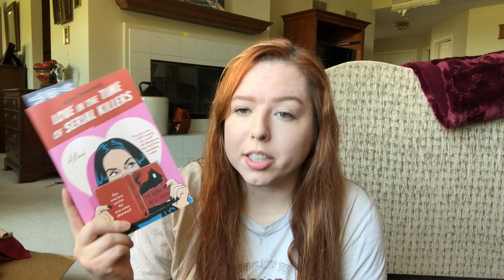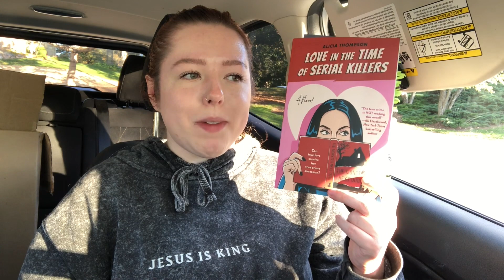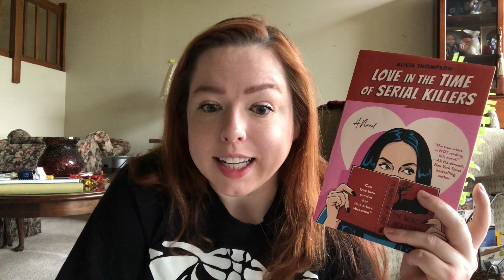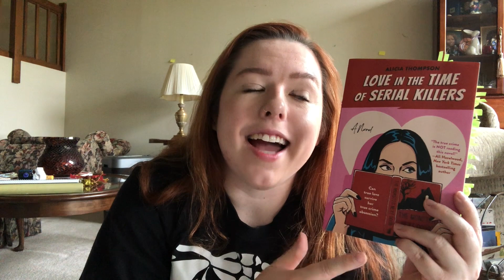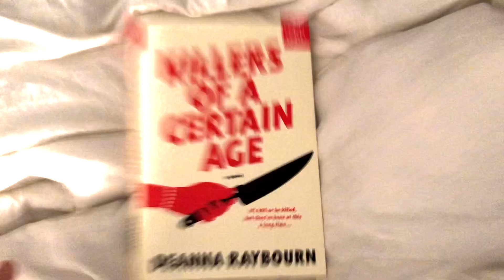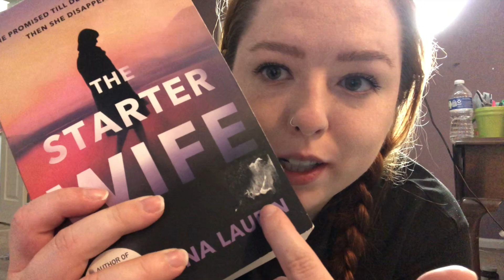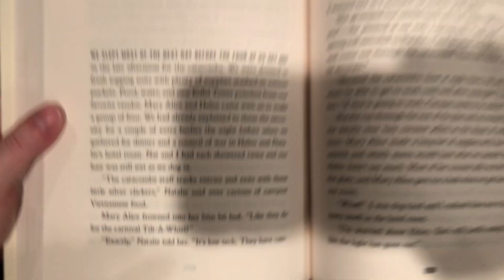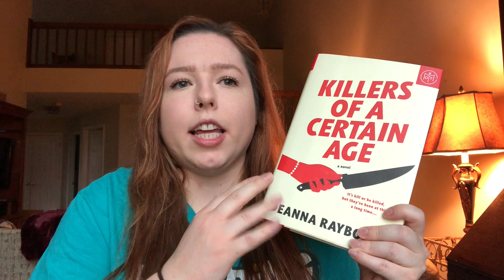October Reading Vlog |Decorating for Halloween & Reading KILLER Books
This video is late and I'm behind on videos but I read 2 good books in this reading vlog! Also I'm a slow reader. Aaaand a sucker for a pun no even if its a really bad pun...hense the title of the video. xD I hope you all had a fun and safe Halloween!!

✨ Social Media ✨

Amazon wishlist